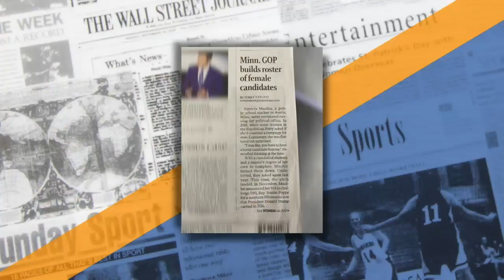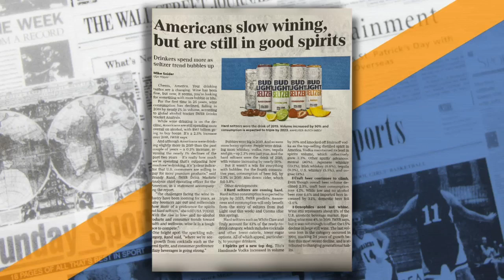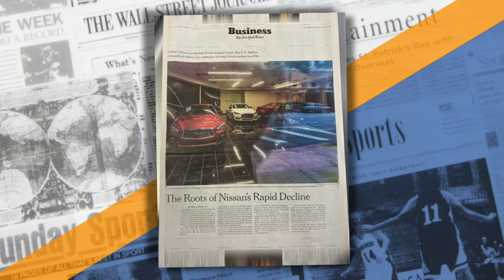Morning Headlines: Jan. 15, 2020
Jason DeRusha reads about Americans’ changing drinking habits and a local company hoping to shine during the Oscars (3:20). WCCO This Morning – Jan. 15, 2020